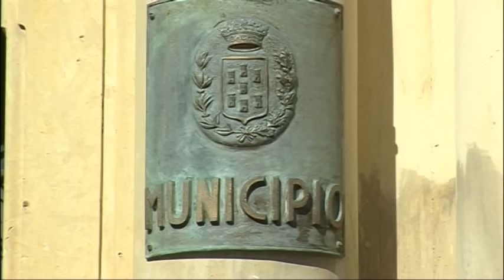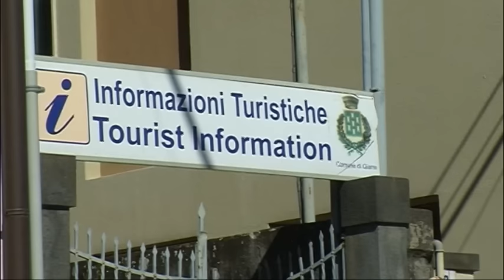Politica Giarre. Scenari completamente nuovi